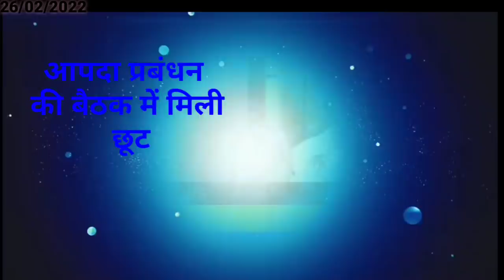आज 26 फरवरी 2022 झारखंड की ताजा खबर।। Today Jharkhand news, Jharkhand breaking news hemant Soren